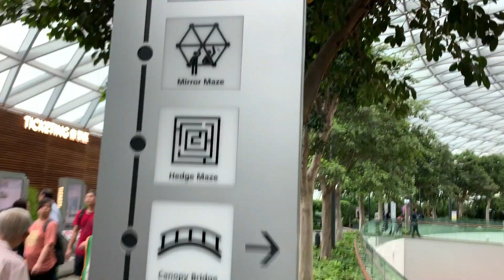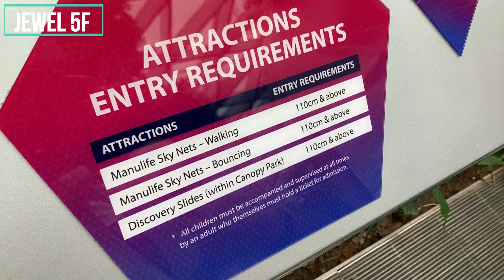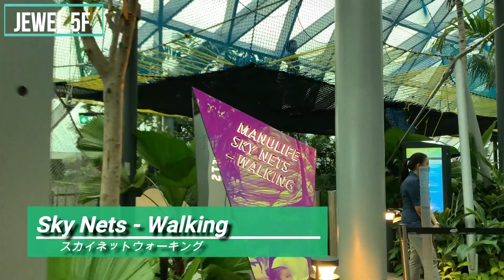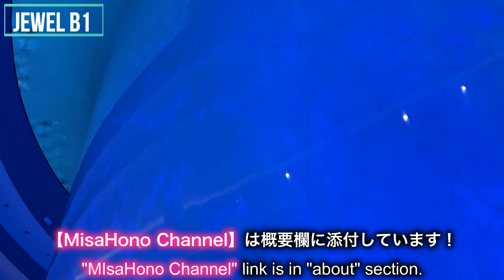【🇸🇬ジュエル チャンギ空港 キャノピーパーク】 / Singapore Jewl Changi Canopy Park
▼JEWELシリーズ動画▼
【🇸🇬シンガポールJEWEL（ジュエル）チャンギ空港を完全攻略！！ / Jewel Singapore Changi Airport 】

【🇸🇬シンガポール空港Jewelにシェイクシャック登場！】Shake Shack Open in Singapore Jewel!

【🇸🇬シンガポールのポケモンセンター / Pokemon Center@Jewel Singapore】シンガポール限定グッズも!!

【🇸🇬シンガポールJewelチャンギ空港に初出店！「鶏鍋」が最高に美味しい！中国で大人気のお店！/ Yun Nans@Jewel Changi】

【🇸🇬シンガポールJEWEL（ジュエル）チャンギ空港のスーパーマーケットでお土産探し / Looking for Souvenirs at Jewel Changi Singapore】

▼JEWELシリーズおはよーこブログ▼
日本と値段比較あり【シェイクシャック】＠JEWELチャンギエアポート

海外初出店【シンガポールのポケモンセンター】@JEWELチャンギエアポート

シンガポールの新スポット【キャノピーパーク】@ジュエル・チャンギ空港

シンガポール土産をスーパーで【フェアプライス / Fair Price】@Jewelチャンギ空港

🇸🇬シンガポール在住10年。YouTuber【おはよーこ】です。
シンガポールのおすすめレストラン、観光スポット、ローカルフードなどを住んでる目線で投稿してます😊

たまに出てくる旦那はバーテンダー🍸